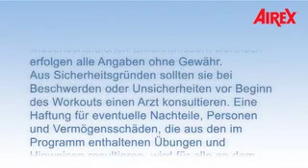turnmatte com AIREX Erschwerte Bedingungen